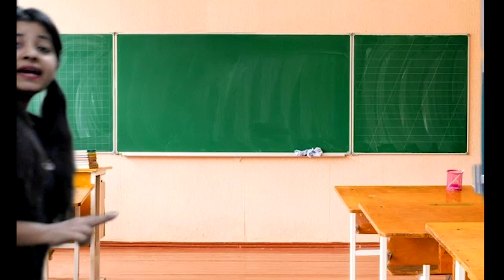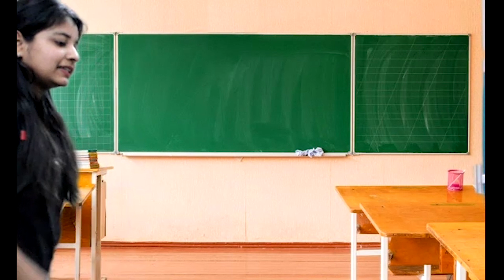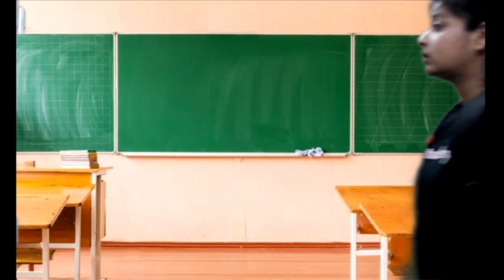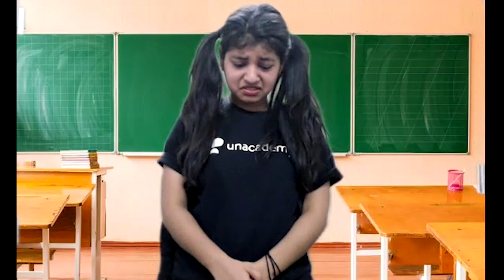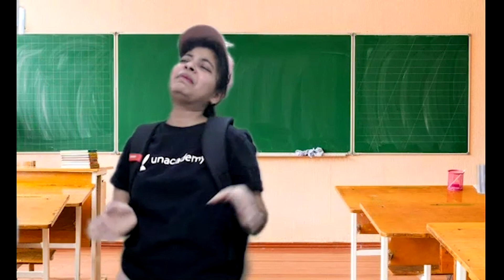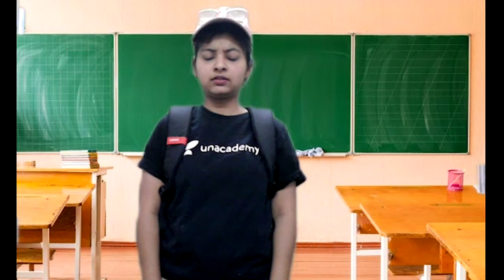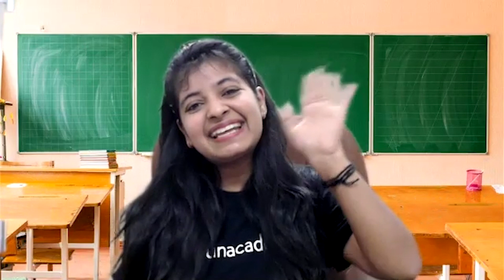Types Of Students I Fun Video | Unacademy Class 6 | Priyal Agrawal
In today's live session, we will be covering the topic -“ Types Of Students I Fun Video '' for CBSE Class 6th Science learners. Priyal Agrawal will help you understand this topic and the preparation strategy for Science, resulting in fast-forwarding your preparation for your exams.

Unacademy Class 6 is a free YouTube channel that aims at paving a strong foundation of Physics, Chemistry, Biology, Maths, and English for students. Unacademy believes that a stronghold on subjects like Maths, Physics, Chemistry, Biology, and English can only be accomplished with a greater level of emphasis in class 7.

✿Unacademy Subscription Benefits:
1. Learn from your favourite Educator
2. Dedicated doubt clearing sessions
3. One Subscription, Unlimited Access
4. Real-time interaction with Educators
5. You can ask doubts in the live class
6. Limited learners per batch
7. Download the videos & watch offline